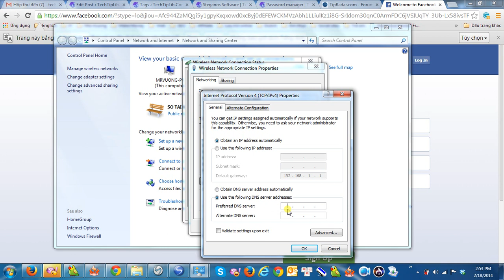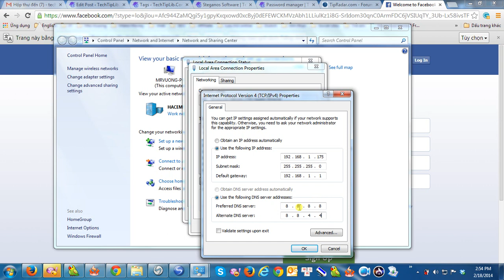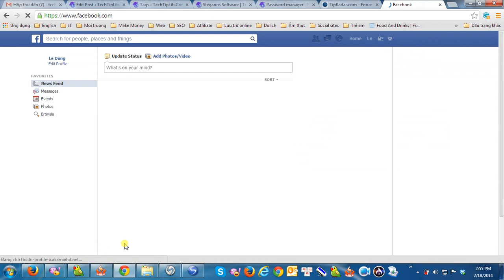Hướng dẫn đổi DNS để vào Facebook TechTipLib Com